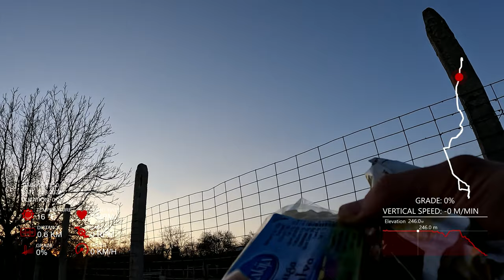Cycling to work 24.03.2022 GoPro 10 Labs Maximum Shutter Angle: 45° ISO Max: 800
0:00 Отиване на работа
14:46 Замалко да блъснем Тукана (страхливото куче)
15:34 Връщане от работа
17:35 Храним Рошко с част от обяда на Спас. 1 филия хляб и 1 яйце
20:10 NaturaleMusic пак лае да му махна бана.
21:30 храним Хапливото куче с бисквити, сладолед и Халва от БАЙ МАРКО с изтекъл срок разбира се.

Bike: Drag One 15.3kg
Software: Kinomap VideoTaped, Garmin Virb Edit v5.4.3 (last update 2018y)
Metrics: Sigma Rox 11 with Garmin Fenix 5 Wrist pulse sensor
Auto Exposure: ON (before start record put finger on screen and hold and this options will show, use ON mode not Lock mode)
Resolution:4k, 60 fps, Lens: Wide, Hypersmooth 4:  High, Bitrate: High, Shutter: Auto, EV comp: 0, White Balance: Auto, ISO Min: 100, ISO Max: 800, Sharpness: Medium, Color: Natural, Raw Audio: Off, Wind: On
GoPro Labs Maximum Shutter Angle: 45° ISO Max: 800 check link bellow

Use Kinomap VideoTaped to merge all go pro videos in one. Then Use Garmin Virb Edit to add Bike Computer metrics. Use .fit file.
aramezan garmin forum Quote
 Garmin programmed the user interface of virb edit to not allow 4K@60fps option to be available. I believe this is because their best camera maxes out at 4K@30fps. But you can jump through hoops to make it encode at 4k@60fps by doing the following:
1. Start an export of your video with settings of 4k@30fps. Once the progress bar hits 1% cancel the export. We do this so that virb edit creates an export config file.
2. Find an xml file located at "C:\Users\*username*\AppData\Local\Temp\Garmin\Virb\export_settings.xml
3. Edit the xml file and change FrameRateNumerator from 30000 to 60000. Also verify the width and height match the resolution you want and save the file.
4. Open command prompt and run: "C:\Program Files\Garmin\VIRB Edit\VirbExport.exe" "C:\Users\*username*\AppData\Local\Temp\Garmin\Virb\export_settings.xml"
That will execute the export in the background. You won't get any progress info, but you will know it is done if you watch resource utilization on you computer. Yes, it is a pain, but doesn't that seem to be the definition of Garmin?